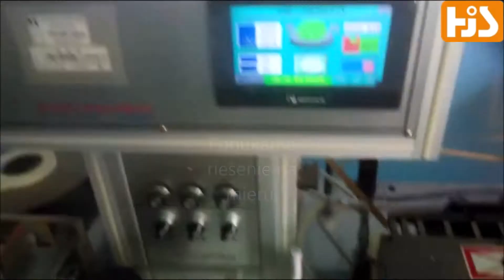Vysokorýchlostný stroj na tvárnenie a lepenie pások,Automatický indukčný páskovací stroj,Indukčná pá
Vysokorýchlostný stroj na tvárnenie a lepenie pások,Automatický indukčný páskovací stroj,Indukčná páska a navijak
Sales:  Sabrina He
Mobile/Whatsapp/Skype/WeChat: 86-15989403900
Vlastnosti zariadenia
1. Dovážané vačkové prevodové stroje, presné a stabilné, trvanlivé a s nízkou hlučnosťou, špeciálne tvrdenie každej skupiny dielov, dlhá životnosť
2. Ovládanie motora uľahčuje prenos a presnejšie určovanie polohy, čo eliminuje problémy s vysokou poruchovosťou spojky a vysokými nákladmi na údržbu
3. Importovaná vzdialenosť otvoru pre umiestnenie rozdeľovača, presná veľkosť, bez chyby
4. Celý systém je riadený geens PLC so silnou stabilitou a operačným rozhraním je dotykový displej, ktorý sa ľahko učí a je pohodlnejší na úpravu údajov.
5. Systém otvárania hornej svorky je stojanového typu, stredová čiara svorky je nezmenená a výrobok nemá žiadne zranenie, preto je vhodnejšie zmeniť špecifikáciu, ￠ 4 - ￠ 6 zdieľať sadu svoriek a ￠
8 - ￠ 10 zdieľajte sadu svoriek
6. Dizajn veľkosti horných a dolných svoriek je v súlade s ergonómiou, takže zariadenie má dostatok ladiaceho priestoru a je pohodlnejšie stroj čistiť a udržiavať.
7. Stabilný skladací prijímací systém, jednoduchý, pohodlný a bezproblémový
Použiteľné komponenty:
Induktor typu I, kolíkový induktor
Páskovací stroj SMD, páskovací stroj smd, poloautomatický páskovací stroj smd, páskovací stroj na súčiastky smd, balenie cievok, vyberanie a umiestnenie pások a cievok, stroj na pásky a cievky SMD, nosná páska, baliaci stroj na čipy, súčiastky na balenie SMD, Čína
Továreň, výrobca, dodávateľ, cena, prispôsobené